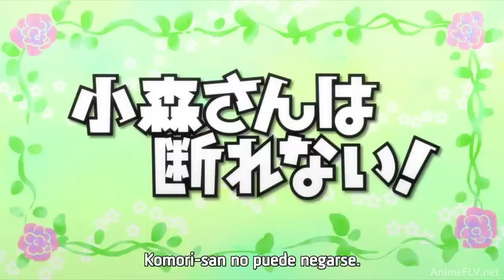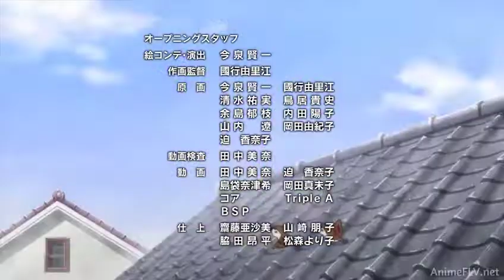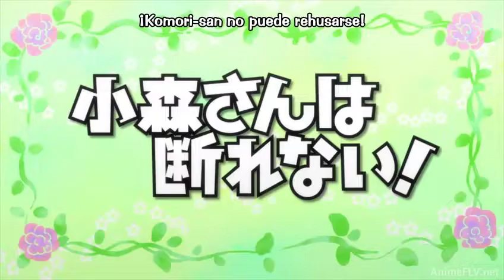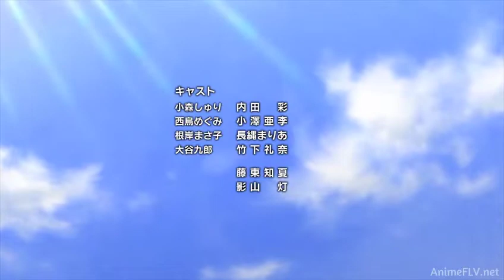Komori san wa Kotowarenai! - Sub Español - Serie Completa